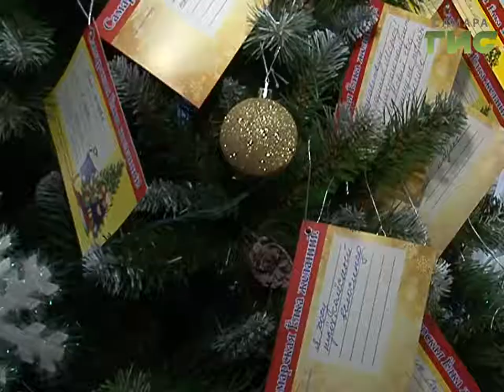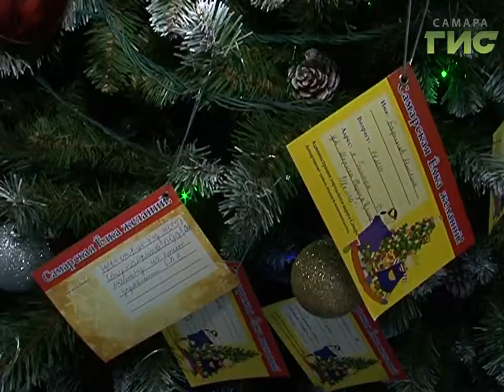В Самаре стартовала благотворительная акция "Елка желаний"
Сезон новогодних чудес открыт. Сегодня в Самаре нарядили "Ёлку желаний". Это благотворительная акция, где любой горожанин может исполнить мечту ребёнка, который оказался в трудной жизненной ситуации. Свои желания уже написали более 450 детей.